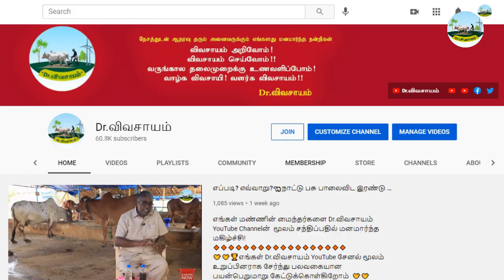கடக்நாத் கோழி சரியான பராமரிப்பு மற்றும் நோய் தடுப்பு முறை | Kadaknath Chicken Care and Prevention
எங்கள் மண்ணின் மைந்தர்களை Dr.விவசாயம் YouTube Channelன்  மூலம் சந்திப்பதில் மிக்க மகிழ்ச்சி!
🟢நாம் தொழில்நுட்ப வளர்ச்சியில் எவ்வளவோ முன்னேறி இருந்தாலும் அதைக் கொண்டு நம்மால் உணவு உண்ண முடியாது, ஆகையால்தான்  ஒவ்வொரு மனிதனும் விவசாயத்தை சார்ந்தே வாழ வேண்டிய தேவை இருக்கிறது. எனவே நாம் அனைவரும் விவசாயத்தையும் விவசாயியையும் போற்றி பாதுகாக்க வேண்டும்.
🔴நமது Dr.விவசாயம் சேனலில் வேளாண்மை பயிர்கள் தொடர்பான நடைமுறைகளை ஊக்குவிப்பதற்காகவும், பயிர் மேலாண்மை, காலநிலை மேலாண்மை, நீர் பாசன மேலாண்மை, களை மேலாண்மை, உர மேலாண்மை மற்றும் பயிர் பாதுகாப்பு ஆகியவற்றை எவ்வாறு முறையாக செயல்படுத்தலாம் என்று ஒரு நல்ல விழிப்புணர்வை விவசாயிகளின் மத்தியில் ஏற்படுத்தி வருகிறது.
🌱விவசாயம் அறிவோம்!
          🌱விவசாயம் செய்வோம்!!
🌱வருங்கால தலைமுறைக்கு உணவளிப்போம்!
          🌱வாழ்க விவசாயி! 👍
          🌱வளர்க விவசாயம்!!🙏
விவசாயம் செய்யும் நடைமுறையை முறையாக செயல்படுத்த நாங்கள் மேற்கொண்டு வரும் நடவடிக்கைகளுக்கு உறுதுணையாக இருக்க வேண்டும் என்று பணிவுடன் கேட்டுக் கொள்ளப்படுகிறது.
பொருளாதார உதவி தேவையுள்ளதால் எங்கள் தொடர் செயல்பாட்டிற்கு உதவி செய்ய விருப்பம் உள்ளவர்கள் கீழ் உள்ள வங்கி விவரத்தை  பயன்படுத்தி தங்களால் முடிந்த நிதியை அனுப்பிவைக்க கேட்டு கொள்கிறோம்.
Bank Details: Name: M.Narayanan, Branch name: Tiruvallur,
IFSC code: SBIN0000937, Account number: 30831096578

🤝🤝🏆விவசாயிகளுக்கும் விவசாயத்திற்கும் உதவ எங்களுக்கு உதவும் கரங்கள் 🤝தேவை.🤝🤝
🔥🌺கடக்நாத் கோழி சரியான பராமரிப்பு மற்றும் நோய் தடுப்பு முறை | Kadaknath Chicken Proper Care and Prevention | Dr.விவசாயம்🔥🙏
WhatsApp Groups:
Super Tag
தொடர்புக்கு அணுக வேண்டிய விவரங்கள்
⭐⭐கடக்நாத் கோழி சம்பந்தமான விவரங்கள் பெறுவதற்கு
பண்ணை உரிமையாளர் திரு பாஸ்கர், Vimala Poultry Farm, நாலு கால் பாலம், ஓமலூர் வட்டம், சேலம் மாவட்டம்
Phone call Time:
🤝🤝🏆🏆ᴊᴏɪɴ ᴛᴏ OUR ᴍᴇᴍʙᴇʀꜱʜɪᴩ & ɢᴇᴛ ᴍᴏʀᴇ ʙᴇɴᴇꜰɪᴛꜱ 🤝🤝
Our Main Motto is:
இந்த வீடியோ பிடித்திருந்தால்,
Like 👍பண்ணுங்க
Share ⭐பண்ணுங்க
✍Comment பண்ணுங்க மறக்காம Bell Buttonனை 🔔🔔🔔🔔பிரஸ் பண்ணுங்க...